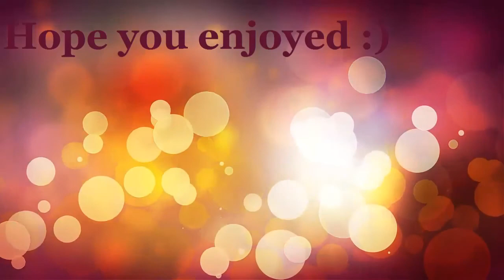Jack React's To PoundCake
Hope you enjoyed this reaction
Favirote